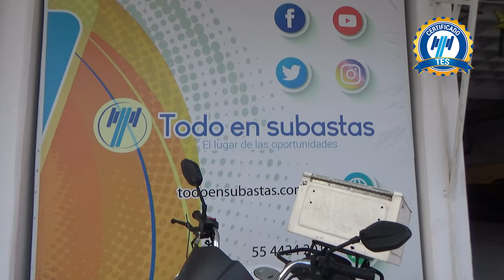Italika / 125Z / 2018 - 15013